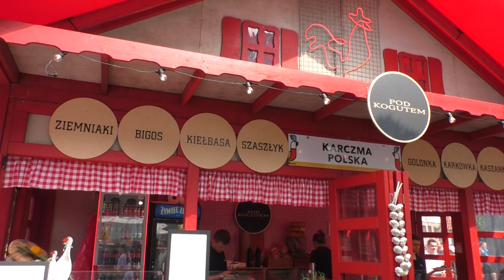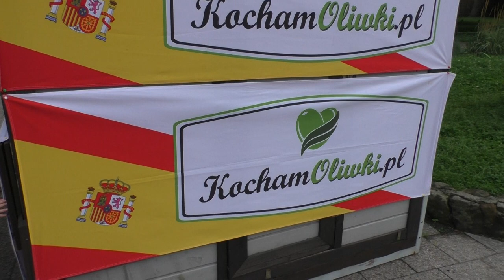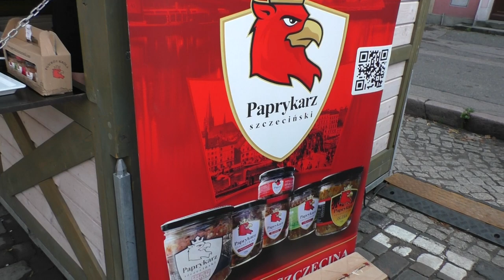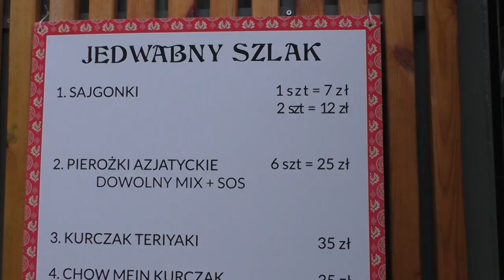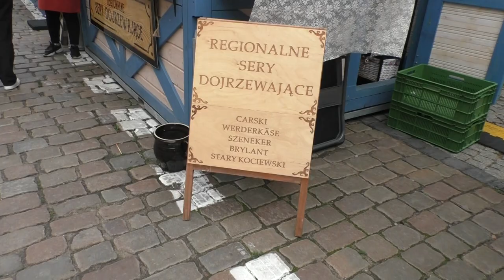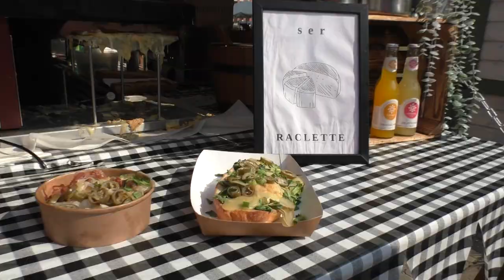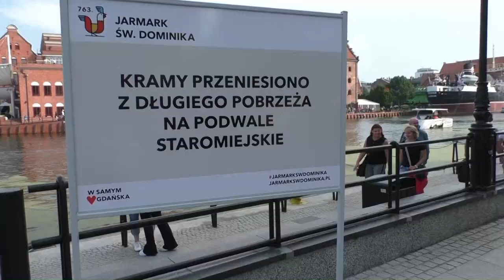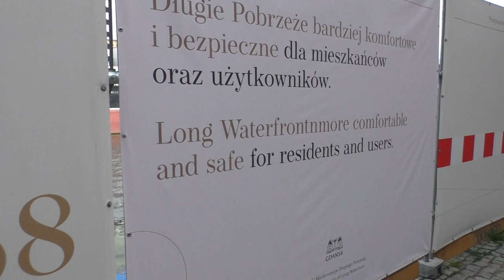Jarmark św. Dominika w Gdańsku. St. Dominic's Fair in Gdansk 2023.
Tu się kupuje, targuje, poszukuje skarbów i znajduje piękne kadry do pamiątkowych fotografii. Wokół słychać różne języki, mieszają się tradycje i obyczaje. Jest gwarnie i barwnie, prawie wszędzie coś się dzieje. Oto słynny na cały świat Jarmark św. Dominika!
Tradycja Jarmarku św. Dominika sięga roku 1260, kiedy to papież Aleksander IV zezwolił gdańskim dominikanom na udzielanie studniowych odpustów w dniu święta ich założyciela. W jednym z najstarszych opisów jarmarku z XVI wieku, nuncjusz papieski Giulio Ruggieri pisał tak: W miesiącu sierpniu odbywa się wielki Jarmark od św. Dominika, na który zbierają się Niemcy, Francuzi, Flamandy, Anglicy, Hiszpanie, Portugalczycy, i wtedy zawija do portu 400 okrętów naładowanych winem francuskim i hiszpańskim, jedwabiem, oliwą, cytrynami, konfiturami i innymi płodami hiszpańskimi, korzeniami portugalskimi, cyną i suknem angielskim. Na Jarmark zewsząd przybywali też cyrkowcy, akrobaci i trupy aktorskie. Pokazywane były rozmaite dziwy, egzotyczne zwierzęta, a nawet podobno… syreny.
Jarmark św. Dominika odbywał się corocznie przez kilka następnych wieków, stając się ważnym świętem dla miasta Gdańska. Tę tradycję przerwała II wojna światowa. Powrócono do niej w 1972 roku. I to właśnie wtedy symbolem jarmarku stał się kogut. (ze strony internetowej Jarmarku jarmarkswdominika.pl) To już 763 Jarmark św. Dominika.

Here you can buy, bargain, look for treasures and find beautiful frames for photographs! You can hear different languages, everything is mixed - traditions and customs. Bustling and colorful – almost everywhere something is happening. This is famous St. Dominic's Fair!
The tradition of St. Dominic's Fair dates back to 1260, when Pope Alexander IV allowed the Dominicans of Gdansk to grant 100 days later indulgences on the their founder’s feast day. The papal nuncio Giulio Ruggieri in one of the oldest descriptions of the fair from the sixteenth century wrote: In the month of August there is a great Fair of St. Dominic, where gather the Germans, French, Flemings, English, Spaniards, and Portuguese, and then 400 ships with French and Spanish wine, silk, oil, lemons, jams, and other Spanish produce, Portuguese roots, tin, and English cloth come to port. Circus performers, acrobats and acting troupes came to Gdansk from everywhere. There were all sorts of wonders, exotic animals, and even apparently... mermaids.
St. Dominic Fair was held annually for the next few centuries, becoming an important holiday for the city of Gdańsk. This tradition was interrupted by World War II. It was returned to it in 1972. And it was then that the rooster became the symbol of the fair. From the website of the Fair (jarmarkswdominika.pl) It's already 763 St. Dominic Fair.

Muzyka: Sergey Chekalin. 1. Błękitne Morze; 2. Letni dzień; 3. Stare miasto.
Miniaturka ze strony  jestemzgdanska.pl.